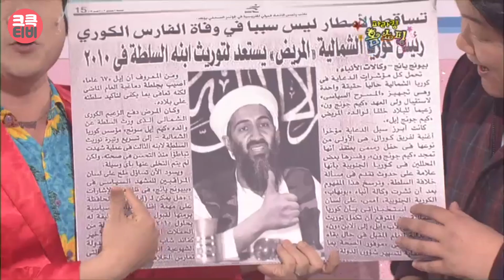[크큭티비] 파라킹홈쇼핑 : 유민상의 '디지털카메라' 편, 후라이팬으로 내리쳐도 No프라블럼!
▶출연자정보: 김재욱, 유민상, 조윤호, 성현주, 정태호